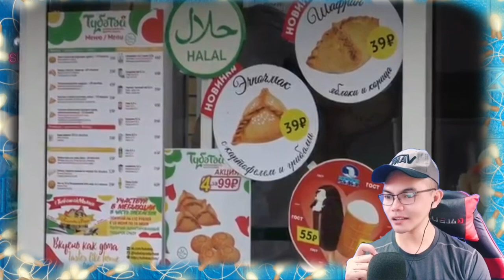WOW AMAZING CITY! Kazan Russia City | Казань Россия Город | People | Sights 🇷🇺 (REACTIO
👉⭕️Kazan Russia 4K. City | People | Sights 🇷🇺. Want to take a look at modern Kazan, Russia?  Its  the third capital and a very beautiful city. Lets explore it together. See the stunning and modern structures and the cleanest City on Earth!
👉⭕️Kazan is a city in southwest Russia, on the banks of the Volga and Kazanka rivers. The capital of the Republic of Tatarstan, a semi-autonomous region, it's known for the centuries-old Kazan Kremlin, a fortified citadel containing museums and sacred sites. Kremlin landmarks include the tiered Tower of Soyembika, the blue-and-gold domed Annunciation Cathedral and the vast, colorful Kul Sharif Mosque.
👉⭕️What is Kazan Russia known for?
Kazan is renowned for its vibrant mix of Tatar and Russian cultures. In 2015, 2.1 million tourists visited Kazan, and 1.5 million tourists visited the Kazan Kremlin, a World Heritage Site. In April 2009, the Russian Patent Office granted Kazan the right to brand itself as the "Third Capital of Russia".

Philippines,9000